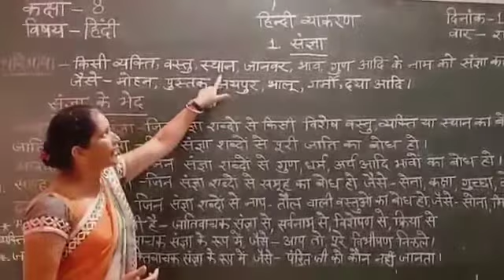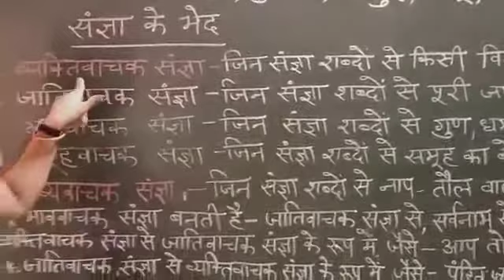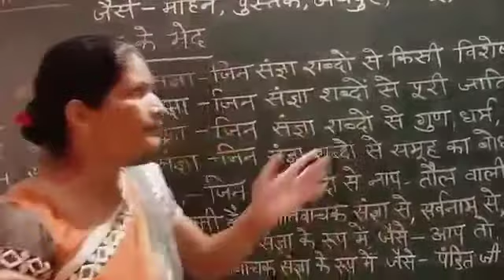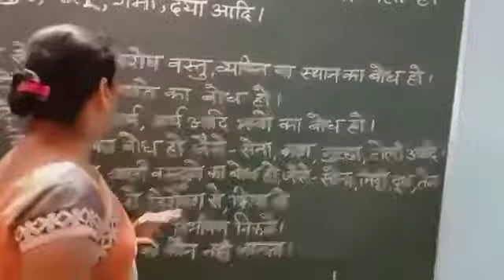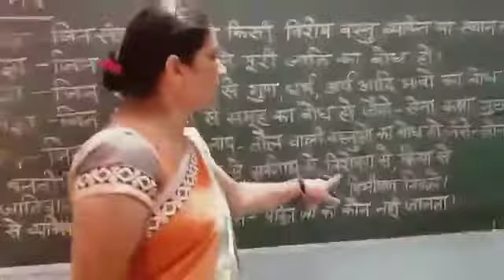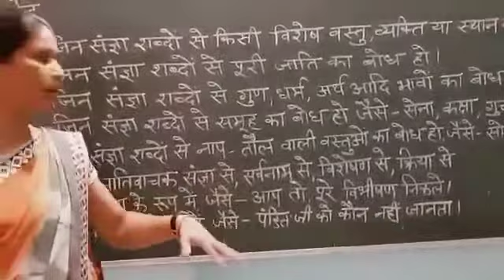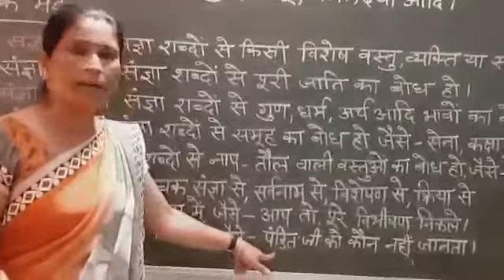Class 8 Hindi 14082020